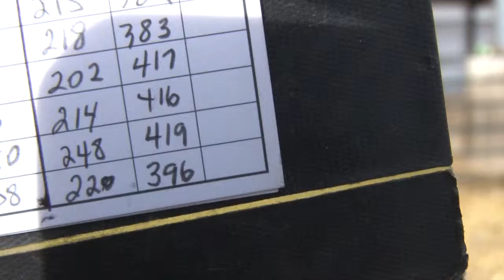Schiefelbein Angus Farms Lot 396